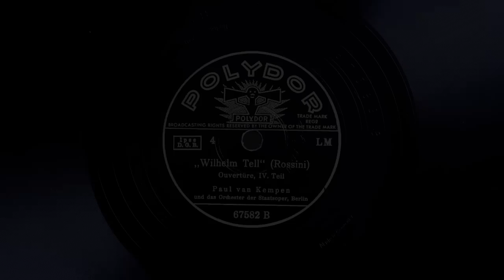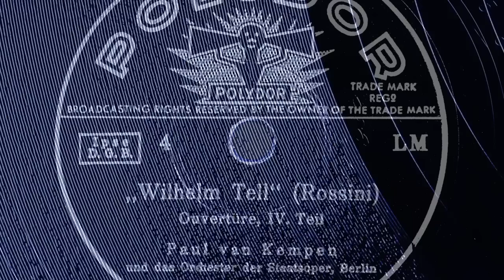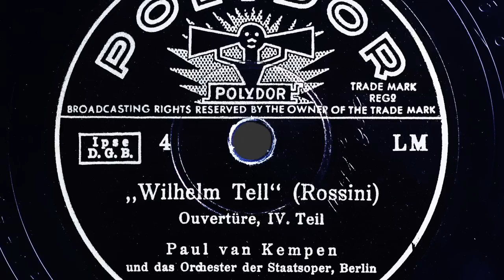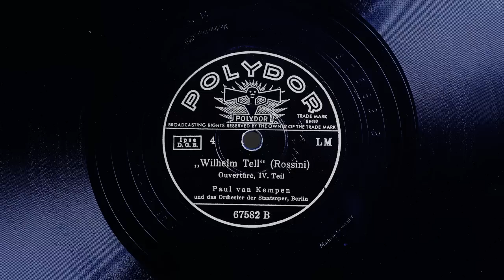Rossini: William Tell Overture - Paul van Kempen - 1940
Performed by the StaatsOper Orchestra, Berlin, conducted by Paul van Kempen
Polydor 67581/67582. Matr.: 1438(4) GS9, 1439(2) GS9, 1440(1) GS9, 1441(2) GS9.
Rec. 1940